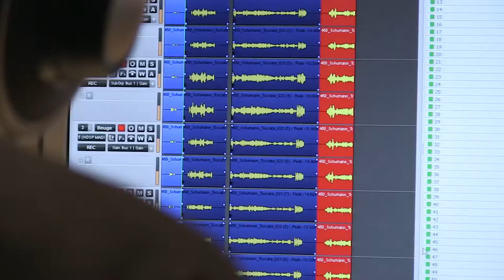Dudana Mazmanishvili - The Making Of Robert Schumann - Kinderszenen/Carnaval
Making Of Robert Schumann: Toccata, Op. 7 Kinderszenen, Op. 15 Carnaval, Op.9 | Revaz Lagidze: Rondo Toccata - Dudana Mazmanishvili